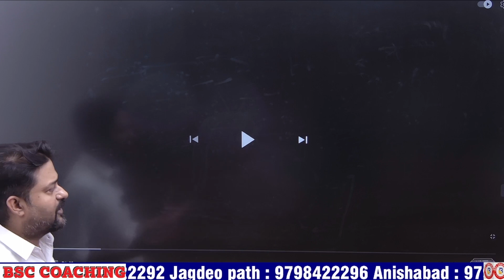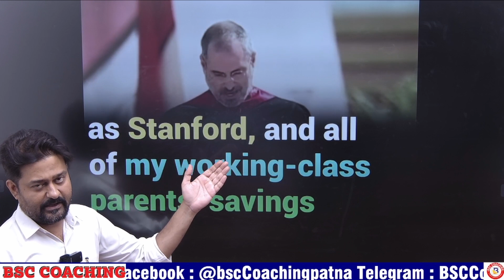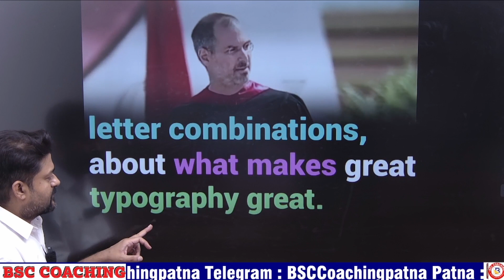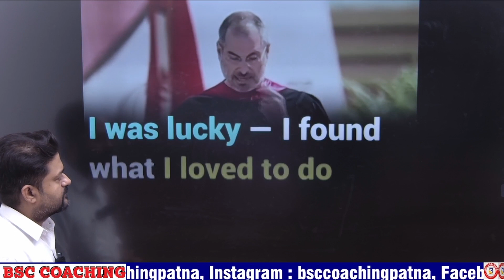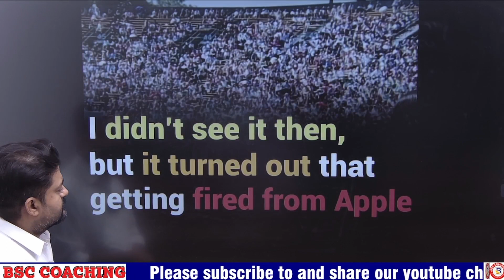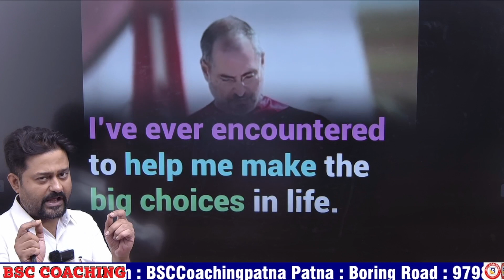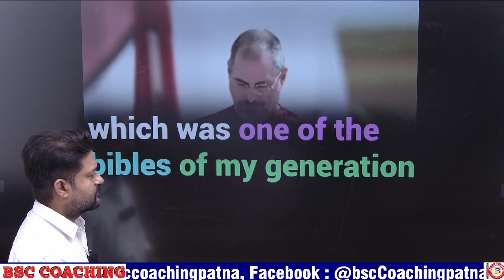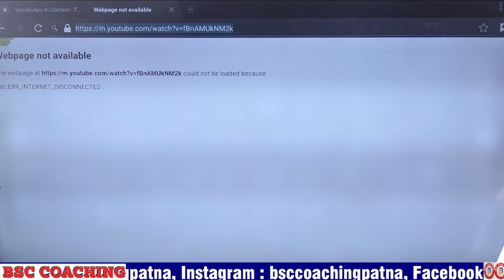A Moivational Speech by Steve Jobs || Rapid Vocab || By Amit Choudhary Sir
This video helps you learn vocab and communication skills through interesting stories and motivational videos. This is an effort by Amit Choudhary and BSC to bring smart classes to you based on innovative teaching tecniques. Subsctibe to our channel to watch more videos on Rapid vocab buiding, Tricks of Speed reading to solve Reading Comprehension, Solve Sentence Arrangement like a reasoning question, Tricks and concepts of Cloze Test and Double Fillers, Phrasal verbs, Ant. and Syn., One word substitution, Set practice and strategy for the latest pattern of CET. Post any doubt in the comment get the explanation.

BSC Coaching is an organization deeply rooted in the noble idea of providing quality education to aspirants for BANK, SSC, RAILWAY, Insurance Service and MBA Entrance examination. it is leading institute of India for the training provided for the recruitment exams conducted by IBPS, SBI, RBI, SSC, RAILWAY, INSURANCE SECTOR, MBA & other govt jobs. It is oldest, largest, and most successful classroom based training institute in India for the above mentioned exams.

📣 Join Our Latest Batch and Upgrade Your Knowledge for Future Opportunities..

or

📞 Contact Our Branches for more details:
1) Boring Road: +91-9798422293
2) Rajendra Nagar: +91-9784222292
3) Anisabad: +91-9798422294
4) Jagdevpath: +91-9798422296